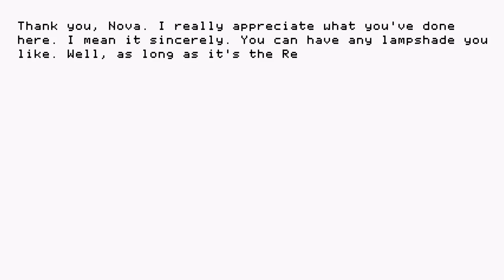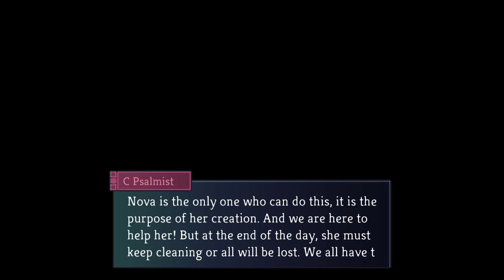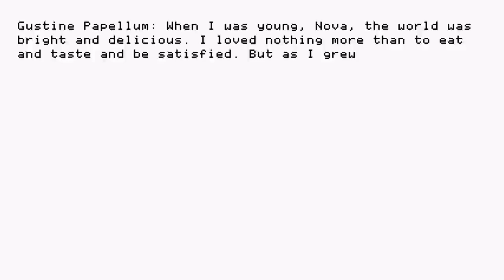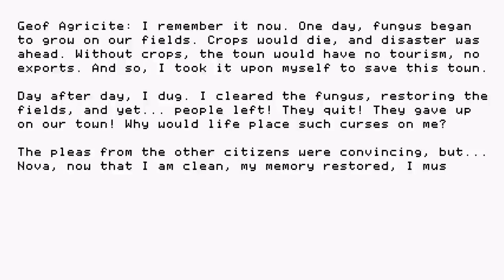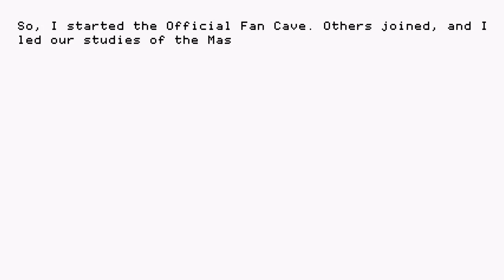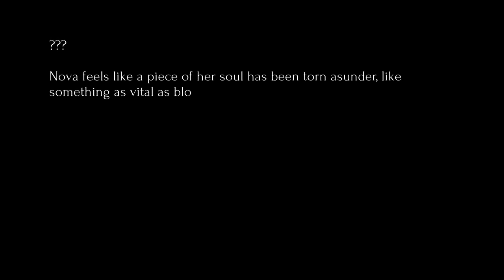Anodyne 2 Part 2